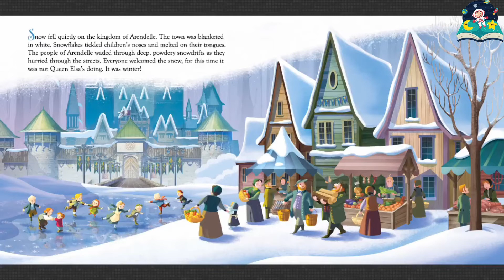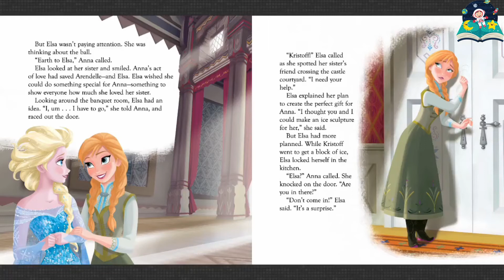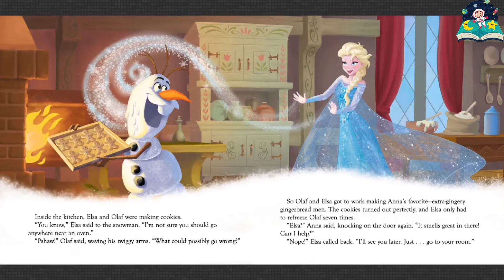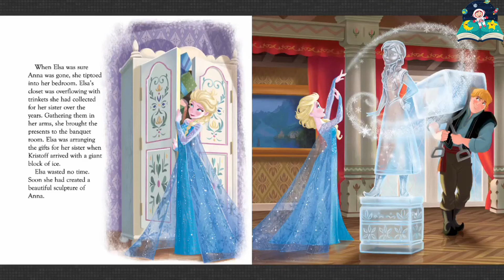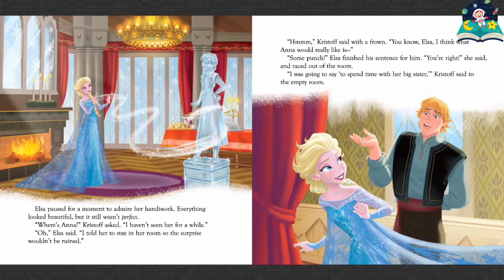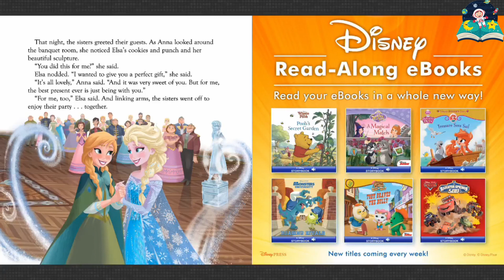Disney Frozen Story - Elsa's Gift